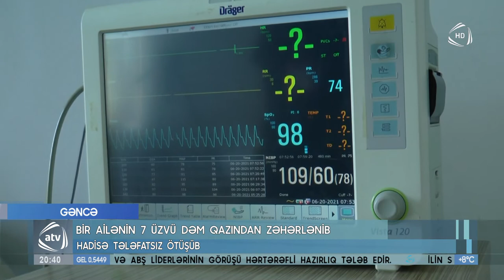Gəncədə bir ailənin 7 üzvü dəm qazından zəhərlənib